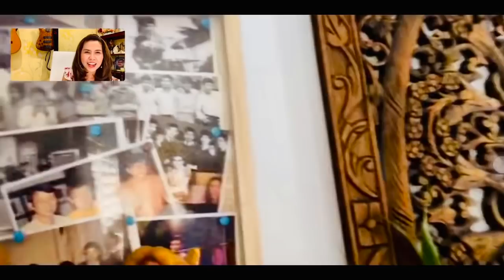Con Gái Nhạc Sĩ Tùng Giang- MC Giáng Ngọc ở nhà làm gì trong Mùa Cô Vy ??